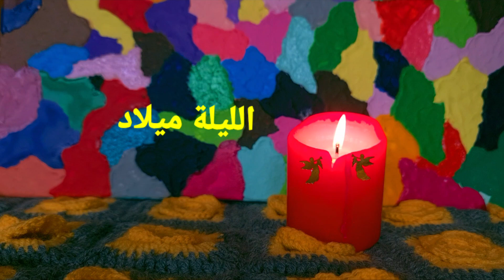الليلة ميلاد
ترتيلة (الليلة ميلاد)
ترتيل:
رانيا العش
رامي درويش
كلمات وألحان:
فراس كالوسية
توزيع وتسجيل استوديو نزار تارك
من ألبوم (عالمغارة)
جميع الحقوق محفوظة للمؤلف.